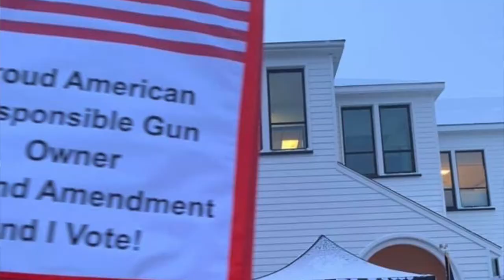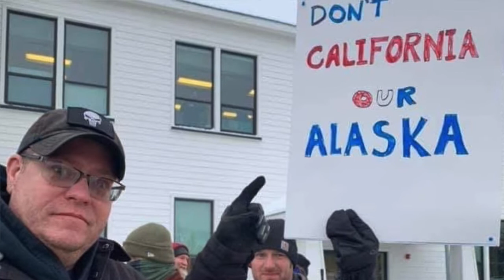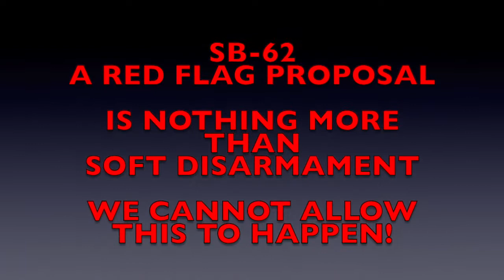DONNA ANTHONY - 2A RALLY IN Palmer, Alaska